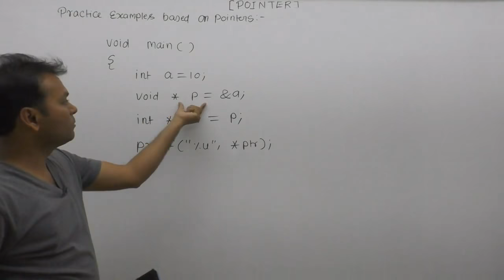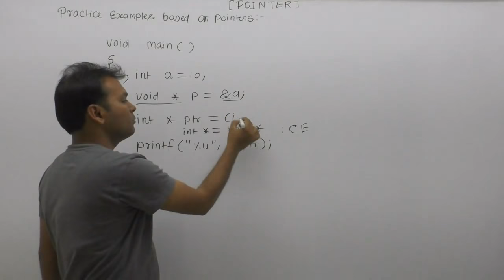Examples void pointer in c| Examples of pointer in c| Interview questions and answers in c|Part739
About this video lecture: Examples void pointer in c| Examples of pointer in c| Interview questions and answers in c